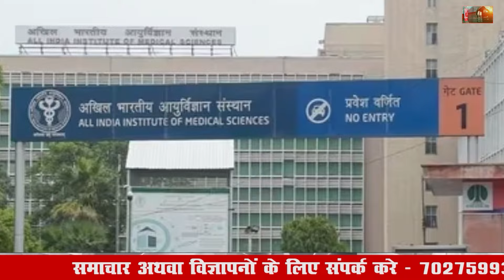21 January 2024 Haryana News: हरियाणा की बड़ी खबरें | Haryana Breaking News Live Today | Hindi News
21 January 2024 Haryana News: हरियाणा की बड़ी खबरें | Haryana Breaking News Live Today | Hindi News